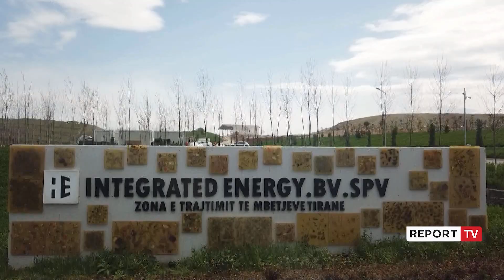Report TV -SPAK lëshon 15 masa sigurie për investigimin e inceneratorit të Tiranës